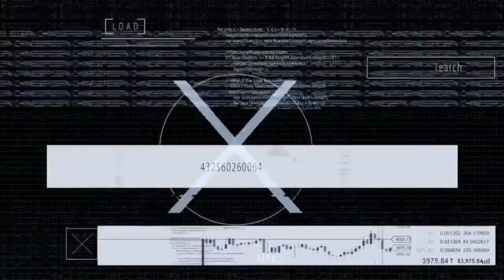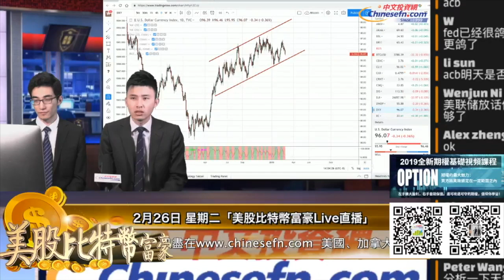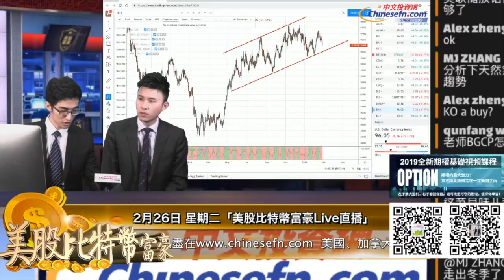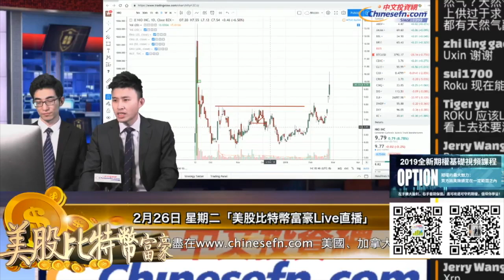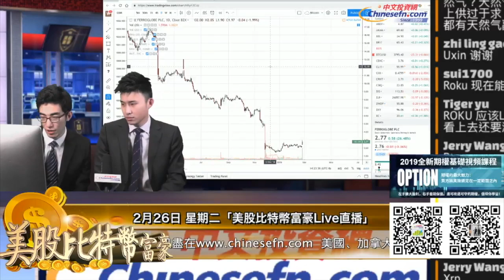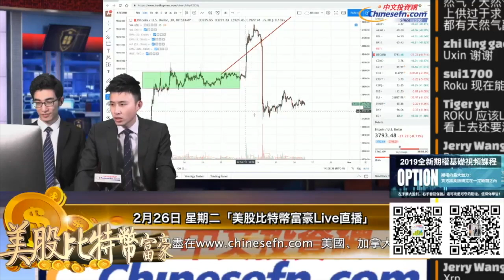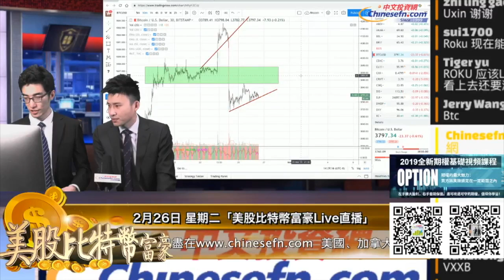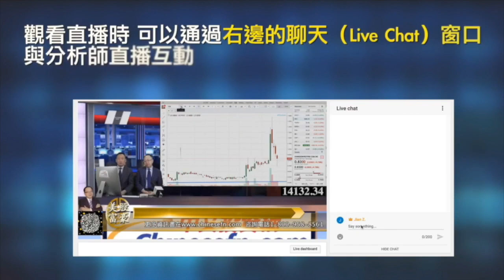0226【美股比特幣富豪Live直播】中概股繼續飆升，Jason換倉新股票！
官方鏈接：
美國中文投資網：Chinesefn.com
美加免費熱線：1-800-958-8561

行銷業務代表
Anamika Cuba-Chowdhury